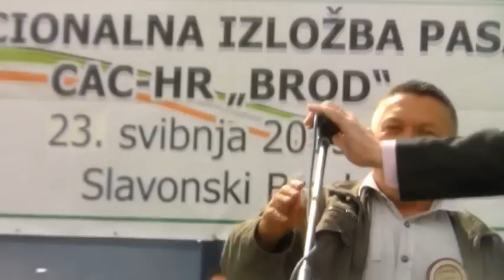CAC Brod 2015-National dog show(and great danes)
U sklopu Međužupanijskog sajma održala se i izložba pasa svih pasmina CAC Brod. U ovom videu je otvorenje,presjek izložbe sa proglašenjem BEST IN SHOW psa-Love of Mine Snowhites Dwarf,westi,vl.Divković Ana i kompletno suđenje njemačkih doga